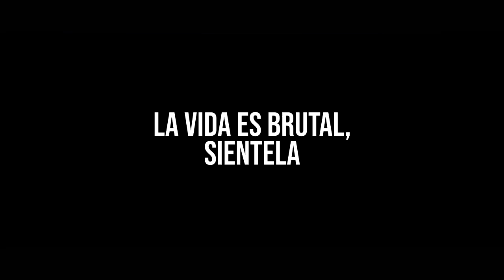VIVIENDO 14 DIAS COMO UN BRASILEÑO DESDE FLORIANOPOLIS 1/2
En esta primera parte del Vlog os muestro los grandes momentos que tuve el privilegio de vivir con personas magnificas. También veréis mis rutinas matutinas y sus menudas reflexiones.
Así viví Brasil, a lo grande!

Atentos a la segunda parte que se las trae!

Instagrams: @ernestdift @syldminset

🇧🇷STOP9 BRASIL🇧🇷

🇲🇽STOP10 MÉXICO🇲🇽

🇳🇵STOP12 NEPAL🇳🇵